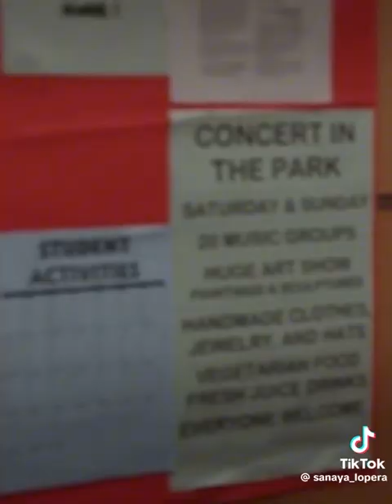Geel made of everything of my favorite TV show is the most popular ever ￼￼